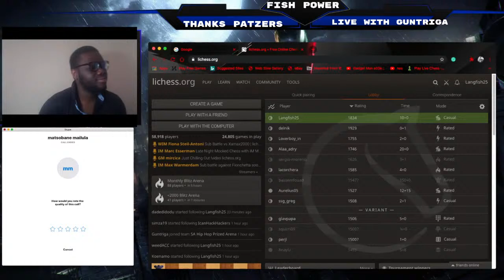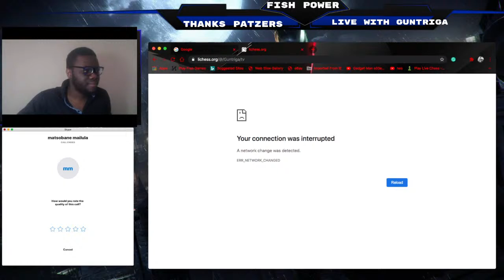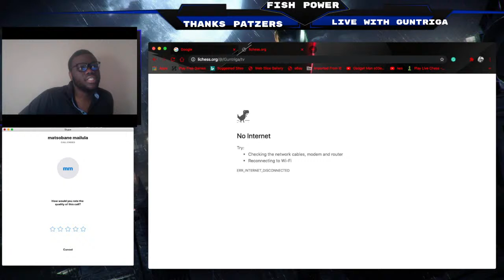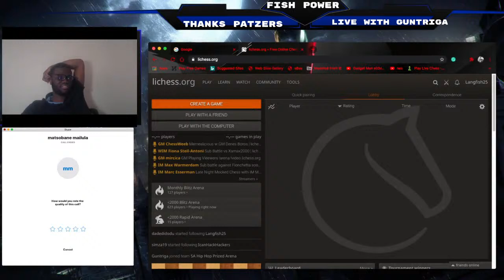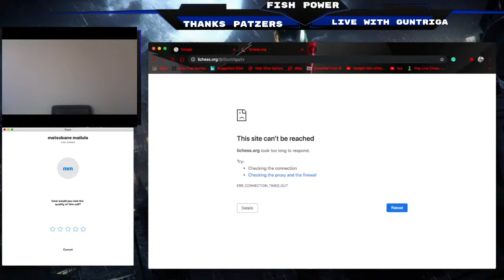Hand and Brain with Mailula Matsobane